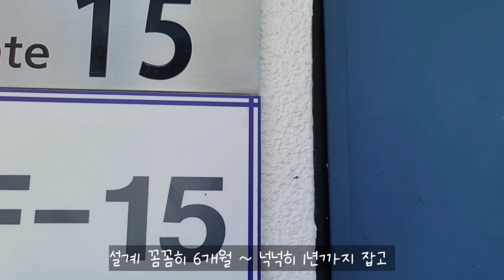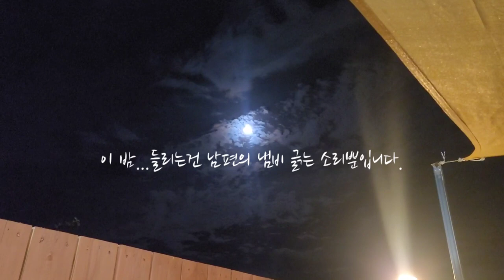저는 언제 집을 지을 수 있을까요?사기는 아니겠지요?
집박구리 집 짓겠다고 힘차게 전세 살이 한지 어언3년차...
집은 지어 보지도 못하고 세월만 보내고 있습니다.
이래서 언제 삽이나 뜰수 있는지 기약도 없이 시간만 가고 있어요.
뭔가 안된다고 생각 될때는 다른 곳에서 용기를 얻어야 되겠지요?
그래서 다시 유튜브를 열심히 해볼까 합니다.
유튜브 열심히 하다 보면 집 짓는 집박구리가 되겠지요.